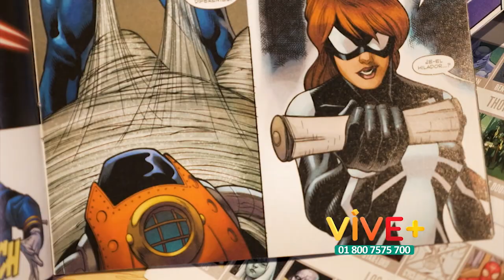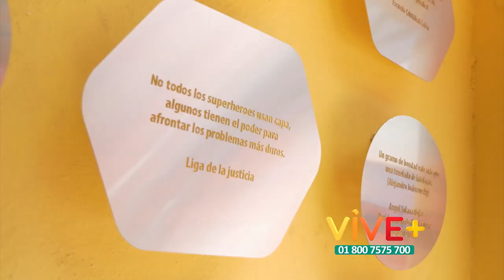Estos superhéroes visitan hospitales